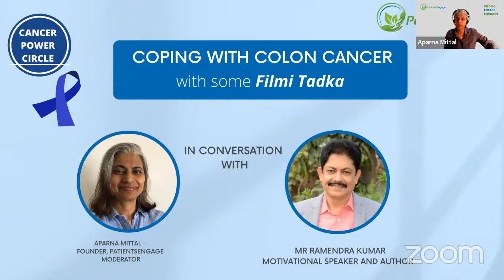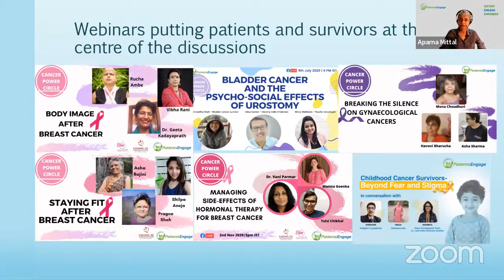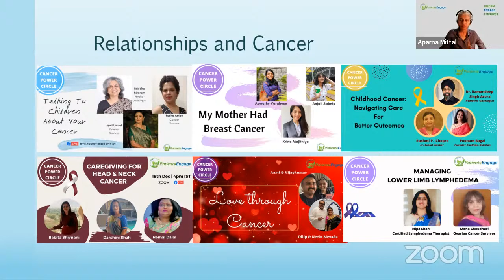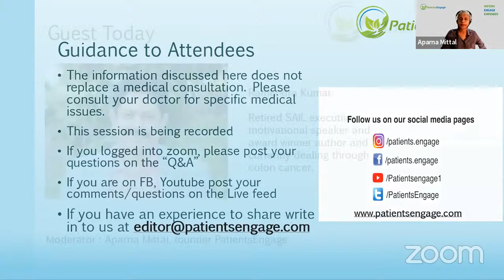Coping with Colon Cancer with some Filmi Tadka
Mr Ramendra Kumar speaks with Aparna Mittal, founder PatientsEngage on his journey with colon cancer, his coping strategies for dealing with the challenges of treatment and how his love for films helps keep the spirits up.